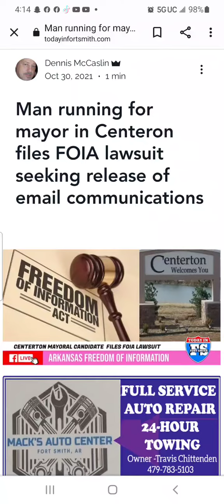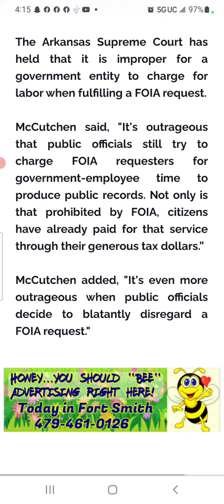Centerton AR refused to give FOIA request even Arkansas Supreme Court says that is beyond wrong